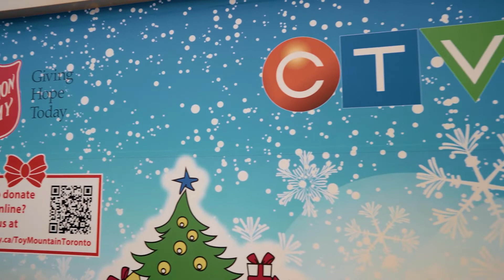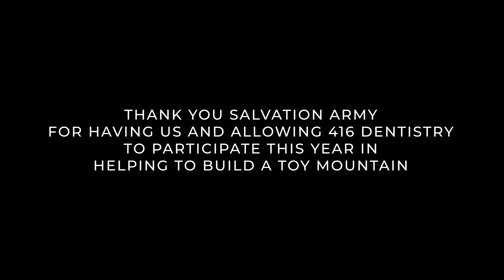416 Dentistry 2021 Toy Drive @ Salvation Army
At @416dentistry it is in our DNA to help others and make a positive impact in our community. During the month of December we hosted our Holiday Toy Drive in order to spread happiness and joy this holiday season. Due to the overwhelming support from the 416 Dentistry family together we were able to gather over 100 toys! This wouldn't have been possible without your generosity and the help from @vicjindal and @acecon

All toys will be donated to the @salvationarmycanada and @ctvtoronto Toy Mountain Initiative @ctvtoymountain 🧸🚂

Follow Dr Jason (@ur2thdr) and Karen RDH (@kng.rdh) this time as they tour the Salvation Army's Toy Distribution Centre.

Thank you again for helping us making a positive difference in our community.

Be part of something bigger. Be part of the 416 family.